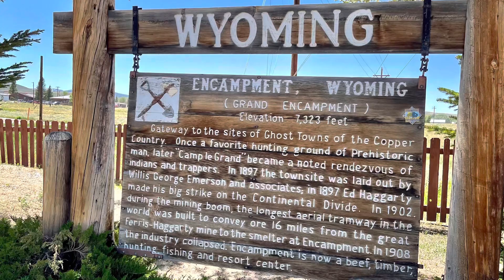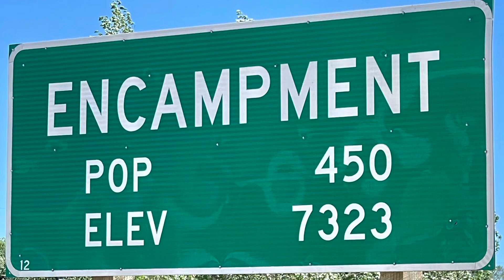Riverside,WY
With voiceover